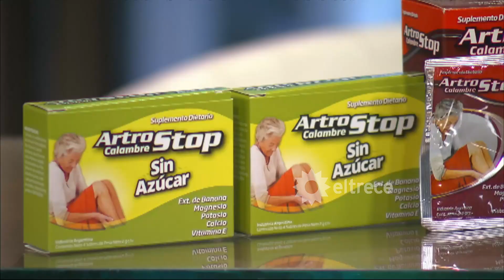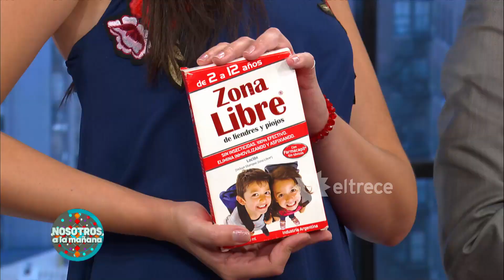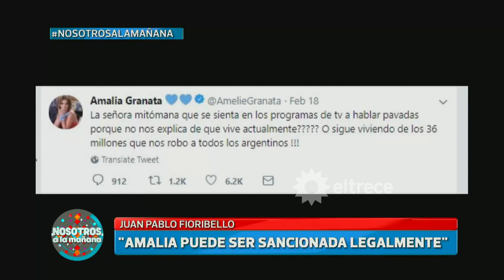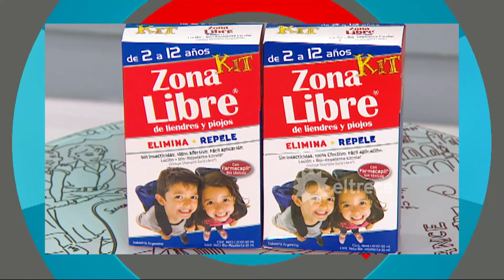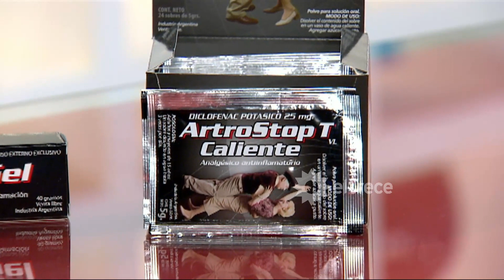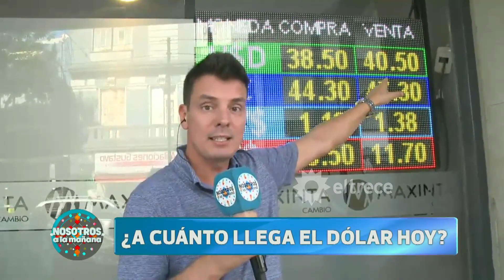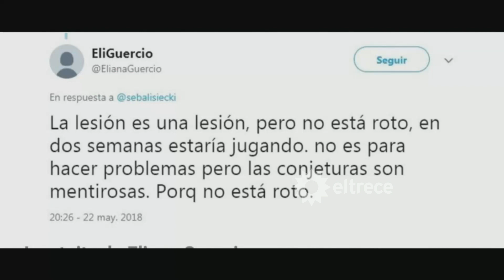Nosotros a la mañana - Programa 21/02/19 - Un niño de 8 años robó con un arma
Programa emitido el jueves 21 de febrero de 2019 en eltrece.
TEMAS:
- Un niño de 8 años quiso robar con un arma una joyería.
- Los precios por las nubes.
- Amalia Granata vs Andrea del Boca.

MÓVIL:
- Dueño de la joyería.

COMUNICACIÓN TELEFÓNICA:
- Amalia Granata.